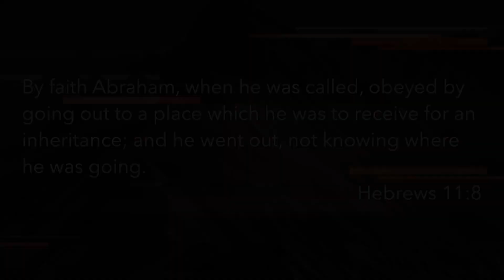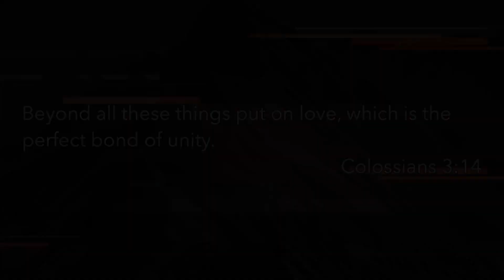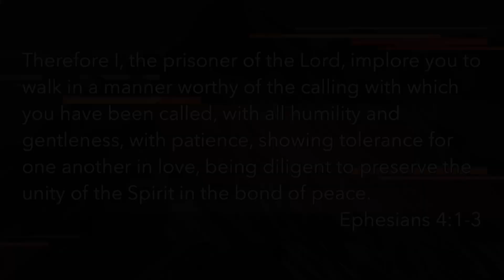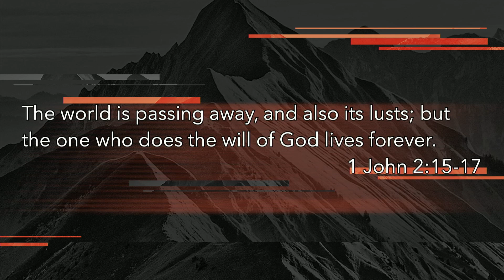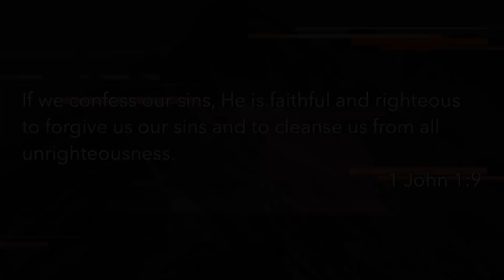June 16th, 2024 Message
Want to give online?

Faith Community Church
212 W. McKimmy St. Davis, IL 61019